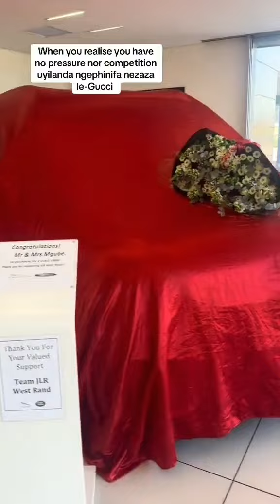Gogo Maweni elanda her new Beast nge "phinida ne zaza le gucci"😎